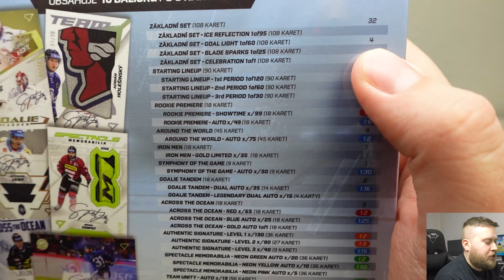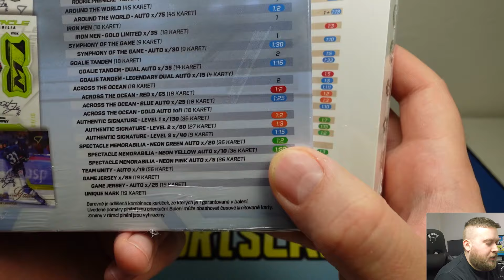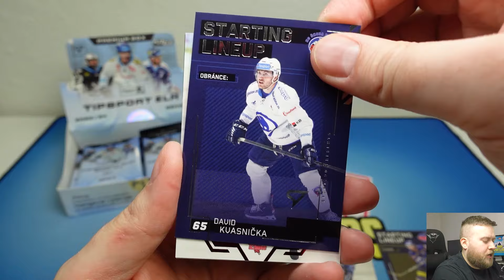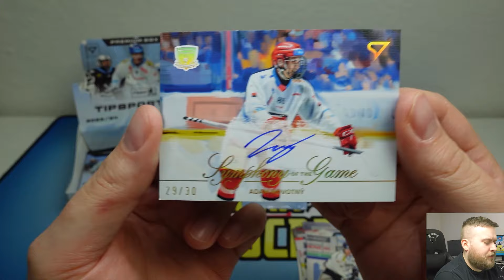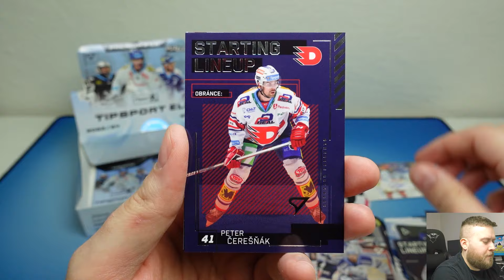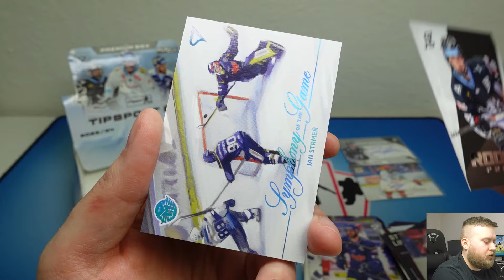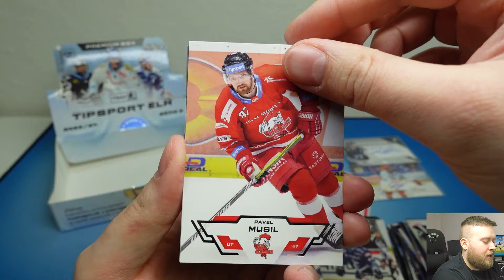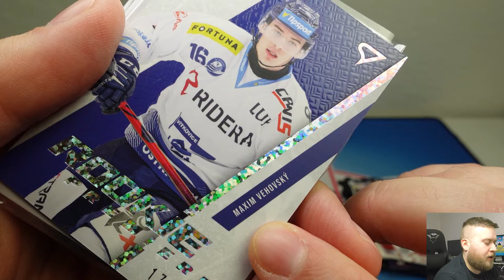Pokračujeme prémiově! 😮 23-24 TIPSPORT ELH Série 2 Premium Box! Hokejové kartičky od SportZoo!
Na co se můžete těšit? NHL, Fotbal, NFL a NBA rozbalovačky boxu (box breaks). Rozbalování a hodnocení produktů (product reviews, sports card unboxings). Nejrůznější druhy produktů retail, hobby, soutěže (free giveways). Náhodné rozbalování balíčků NBA a NHL. 2020-21 Panini Contenders, Optic Basketball Asia Tmall, 2020-21 Mosaic Basketball retail, 2020-21 Illusions Basketball retail, 2020-21 Chronicles Basketball Retail, 2020-21 Immaculate, 2020-21 Flawless, 2021-22 Prizm Draft Picks, 21-22 Flawless Collegiate, 2021-22 NBA Hoops, 21-22 Donruss, 21-22 Donruss Elite, Upper Deck O Pee chee Platinum 20-21, MVP 21-22, The Cup 20-21, Tim Hortons, SP Game used 20-21, Trilogy 20-21, Parkhurst 20-21, Synergy 20-21, Ice, SportZoo, OFS, Tipsport Extraliga, Tipsport EHL. Poštovní videa (mail days), začátečnické rady ve sbírání. Máte otázku? Neváhejte mi napsat. ;)